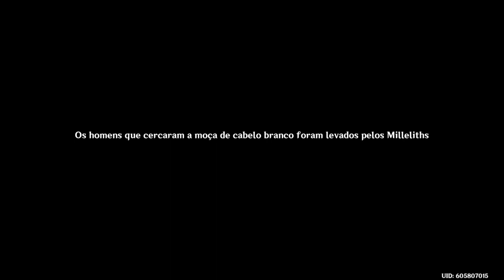Genshin Impact_ O desafio da nova Adepti de gelo.